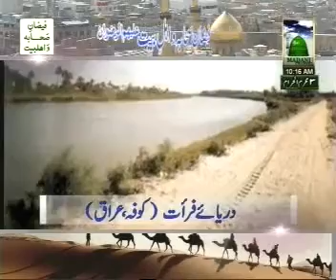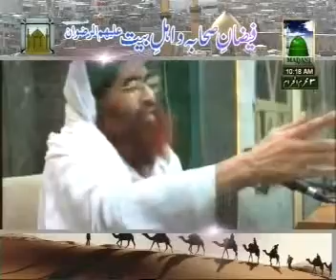Zikar e Hussain 2014 Karbala Ka Pani Karamat e Imam e Hussain Radhi Allahu Anhu